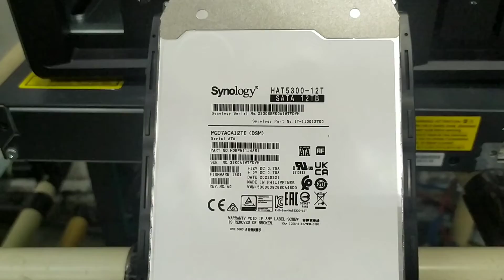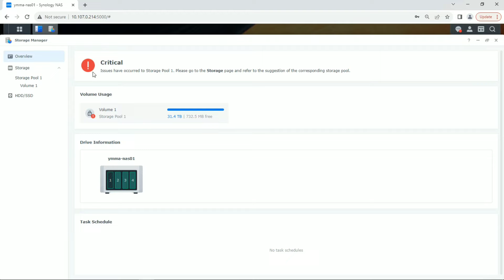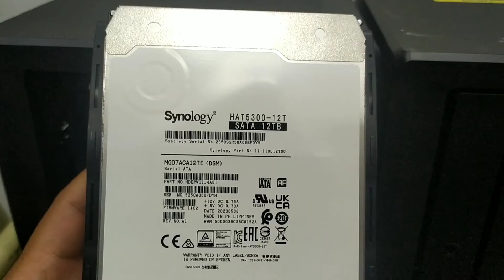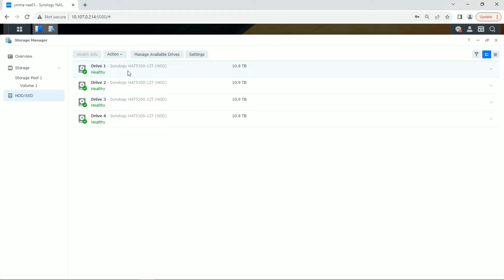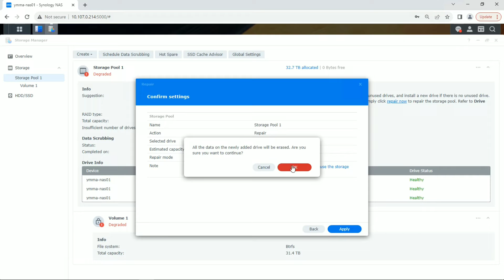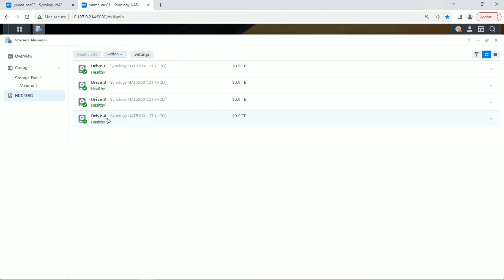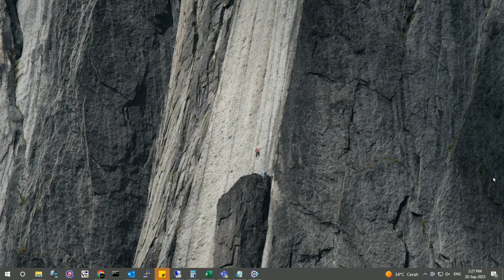Cara Memperbaiki Dan Mengganti Hard Disk Rusak Di Synology NAS